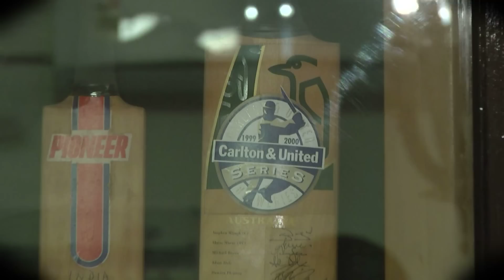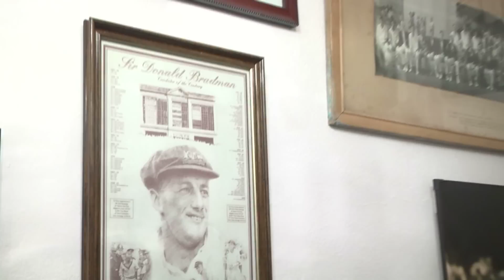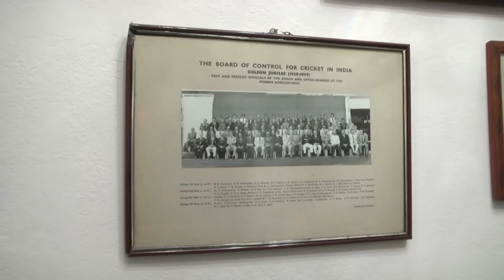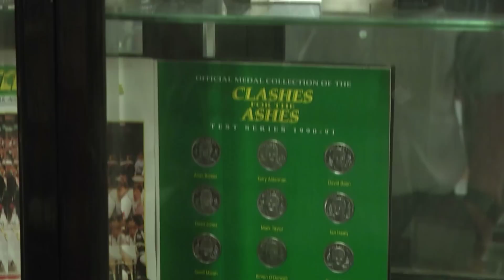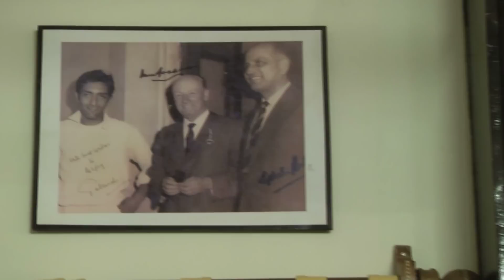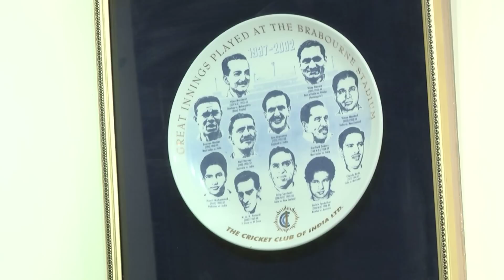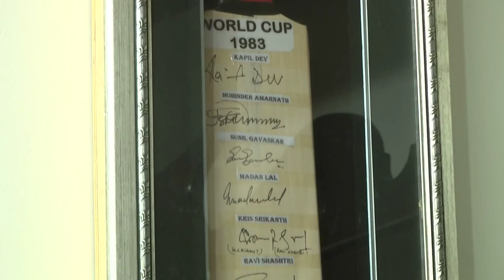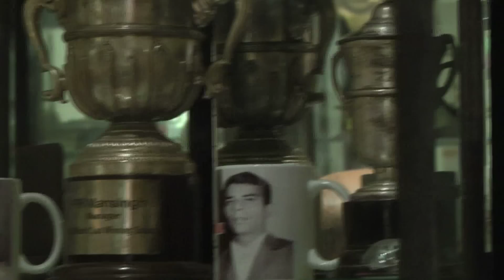Cricket Museum — PR Man Singh's treasure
Here is a look at a cricket museum in the home of PR Man Singh, the manager of India's 1983 World Cup winning side.
Man Singh takes CricketCountry on a tour around his cricket museum, showcasing all invaluable items.